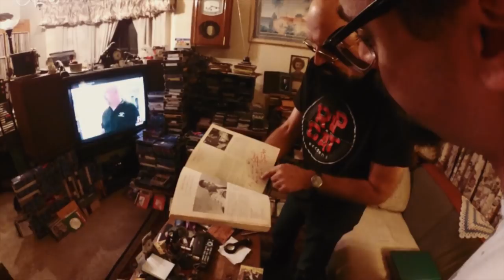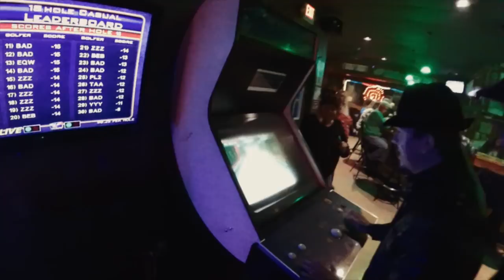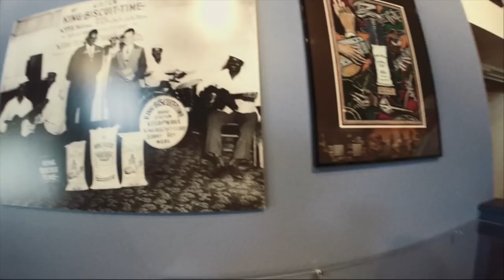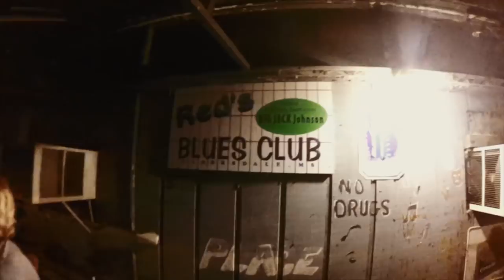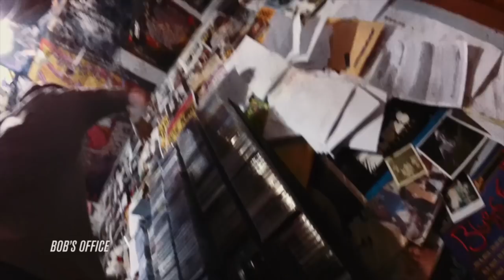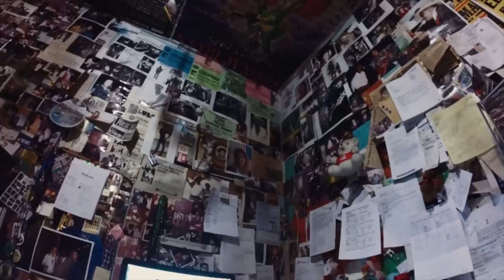The Headcutters - Walkin' In USA (A Road Tour Documentary) 2018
Legendas em Português. English subtitles available.

Este filme não tem fins lucrativos. This is a non-profit movie.

Projeto apoiado pela Lei Municipal de Incentivo à Cultura e Edital de Intercâmbio Cultural.
Itajaí - SC.

Filmado em Setembro e Outubro de 2014 (USA Tour).
Imagens sótão feitas em 23 de Março de 2017.

Tour Recording - September / October 2014.
Attic Recording - 23 March 2017.

Agradecimentos / Special Thanks - 46:25

Fotografias Gentilmente Cedidas por / Fotograph Source Archival Images by:
- The Headcutters (Acervo)
- Adrian Flores
- Bob Stroger
- Bruno Julian
- Jackson Nessler

Produzido por The Headcutters e Rec'n'Play
The Headcutters and Rec'n'Play Production

Apoio / Support:
- Prefeitura de Itajaí
- Fundação Cultural de Itajaí
- Câmara Setorial Audiovisual de Itajaí
- APM Terminals
- Hohner Harmonicas
- Fender
- Chico Blues Records
- Pro Shows
- Sonkey Instrumentos Musicais
- Alzira Beer
- Rec'n'Play
- Galdino Estúdio
- TAC Filmes